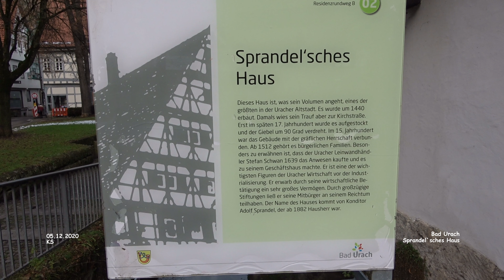Sprandel`sches Haus - Bad Urach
Impressionen - Bad Urach